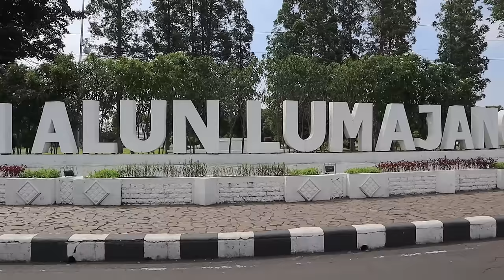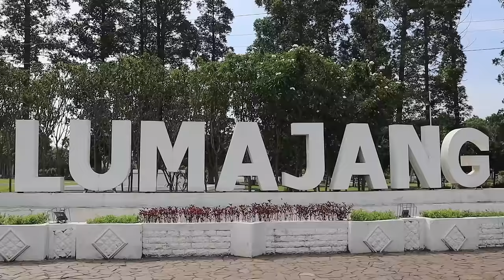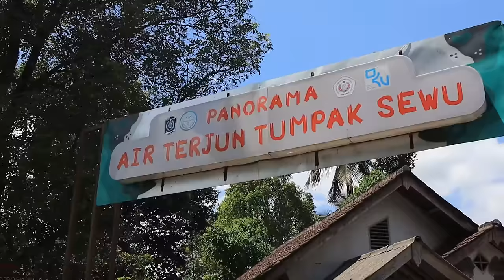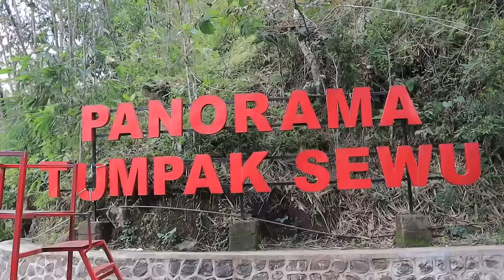East Java Tour | JAVA INDONESIA IS LIKE ANOTHER PLANET | Tropical Fruit Gardens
Today I'm going to East Java Indonesia from Bali Island. I'm visit the most popular waterfall and tropical gardens in east Java. Also I'm explore Lumajang City.
Details are in the video, enjoy watching.
Tumpak Sewu Waterfall Location
If you liked the video, be sure to click the Like button and write your comments.
I'll see you next Friday.